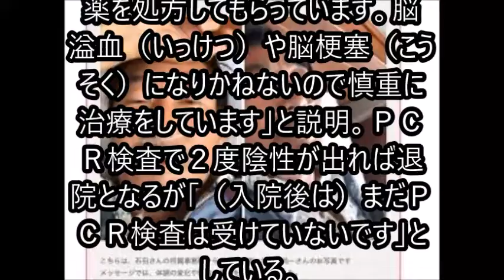入院3週 石田純一退院メド立たず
新型コロナウイルス陽性で都内の病院に入院中の俳優・石田純一（６６）について退院のメドがたっていないことが５日、分かった。所属事務所の担当者が「退院はまだ決まっていません」と明かした。